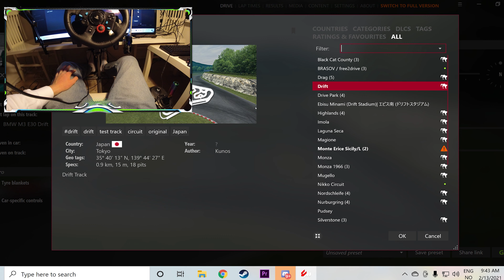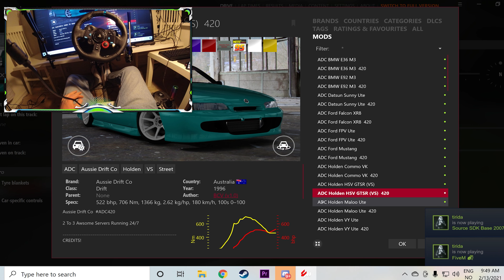DrifteKongen Episode 1 | Asseto Corsa Med Ratt Og Pedaler.